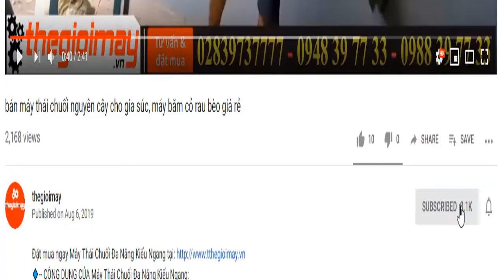Bán máy xắt chuối tại vũng tàu, máy xắt chuối takyo cho gia cầm giá rẻ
🔹-- ƯU ĐIỂM CỦA MÁY BĂM CHUỐI HỖN HỢP TAKYO TK 2020:
-14 Lưỡi giao inox băm